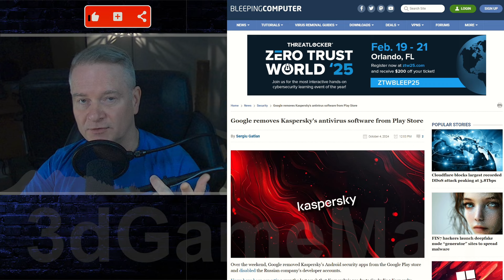Google Removes Kaspersky